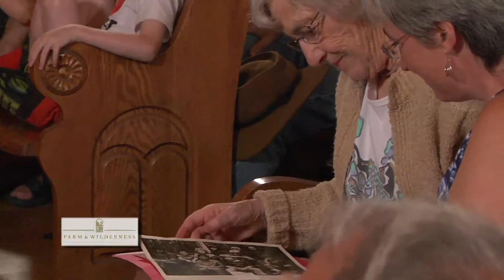Community Dinner at F&W 2013 with Keynote Speaker Rich Parker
More than 200 alumni, families, trustees and staff went to the pre Fair Community Dinner at the Coolidge State Historic site's Union Church  on Aug. 9, 2013. Rich Parker spoke about his camp experiences and how they've resonated in his life and career.